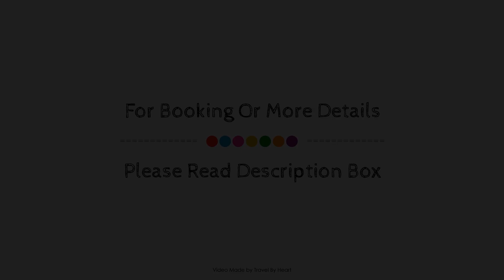Hotel Norat Marina & Spa 4* Superior, O Grove, Spain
About Property:
Hotel Norat Marina & Spa is conveniently located in the popular O Grove area. The property features a wide range of facilities to make your stay a pleasant experience. Facilities like casino, 24-hour front desk, facilities for disabled guests, express check-in/check-out, luggage storage are readily available for you to enjoy. Guestrooms are designed to provide an optimal level of comfort with welcoming decor and some offering convenient amenities like air conditioning, desk, mini bar, soundproofing, alarm clock. Recuperate from a full day of sightseeing in the comfort of your room or take advantage of the hotel's recreational facilities, including hot tub, fitness center, sauna, golf course (within 3 km), indoor pool. A welcoming atmosphere and excellent service are what you can expect during your stay at Hotel Norat Marina & Spa.
Searching For
1. Hotel Norat Marina & Spa 4* Superior - O Grove
2. Hotel Norat Marina & Spa 4* Superior - O Grove Virtual Tour
3. Hotel Norat Marina & Spa 4* Superior - O Grove Rooms
4. Hotel Norat Marina & Spa 4* Superior - O Grove Amenities
5. Hotel Norat Marina & Spa 4* Superior - O Grove Videos
6. Hotel Norat Marina & Spa 4* Superior - O Grove Offers
7. Hotel Norat Marina & Spa 4* Superior - O Grove Deals
Audio Credit:
Track Title: Subway Dreams
Artist: Dan Henig